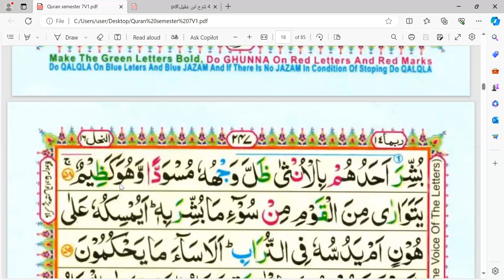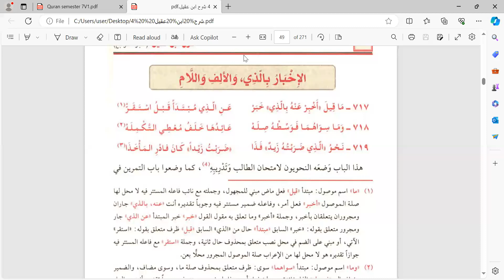VIU 7th Semester, Lecture no 20